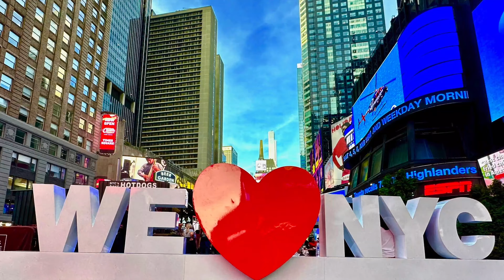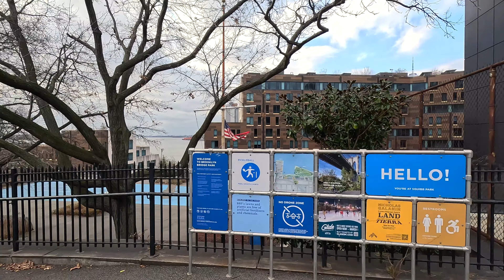【ニューヨーク】元旦・ブルックリン・散策・Promenade - Squibb Br - Old Pier01-Brooklyn Bridge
Date: Jan 1, 2024
Camera: GoPro HERO 11 Black/4K/30. DMC-G85/4K/30.
Starry Eyed Romance
Edit: iMovie
00:00 Opening
00:47 Promenade, Brooklyn Heights
08:37 Squibb bridge
10:47 Old Pier-01
15:29 Brooklyn Bridge Park
21:06 Dumbo/Brooklyn Bridge
22:54 Finish
 '88よりアート、エンタメ、観光案内などを経てNY案内、解説をしています。 海外の生活は興味深く、NYには憧れもあったり、ビジネス、エンターテイメントでも時代を牽引したり、流行の源だったりもします。 本チャンネルでは、日常のNYの様子、NYの最新情報、NY観光ガイド、歴史背景などを紹介。 より多くの人達がNYに興味を持ちより魅力的なNYを感じられるチャンネルとなっています。　知られざるニューヨークを様々な角度で感じより楽しい魅力あるニューヨークを感じてください。
Use Camera & Equipments: DMC-G85/4K / GoPro11/5.3K / Dji Mavic Air/ Dji-Mini3/4K / Feiyu G6 / Dji-Osmo-6 / iPhone14 proMax
*LUMIX G85 4K/30
*Gimbal: Feiyu-Scorp mini
*Gimbal: Dji-Osmo-6
YMCA Design / グラフィック卒。1988年、渡米。1989年、ニューヨーク移住。　koap art studio / アーティスト&プロデュース始動。ナイトクラブ・音楽・イベントプロデュース・TV撮影/美術。2011年、ニューヨーク・コーディネーター、観光案内始動。　ガイド歴：11年。フリーフォトグラファー・映像制作・YouTube・Instagram